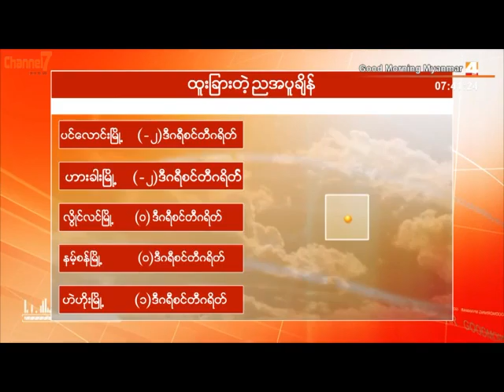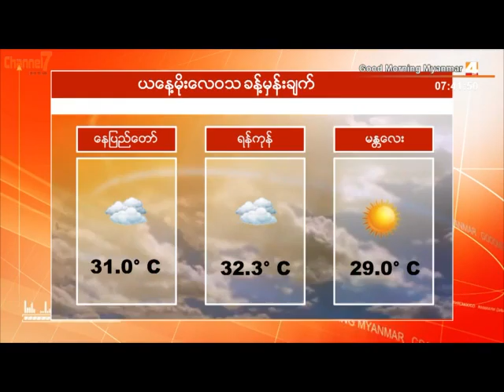ယေန ့ မိုးေလ၀သခန္ ့မွန္းခ်က္ (၈.၁.၂၀၁၅)